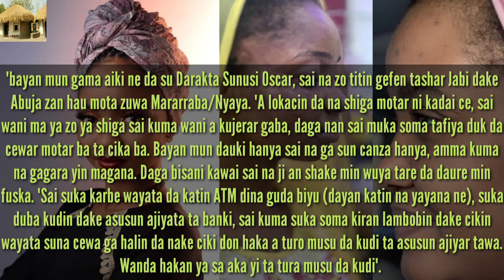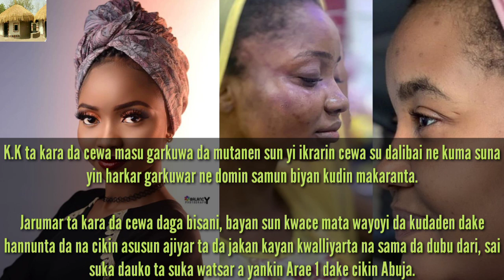Hadiza Gabon ta tallafawa jaruma Maryam KK da makudan Kudade bisa shiga hannun masu garkuwa da tayi